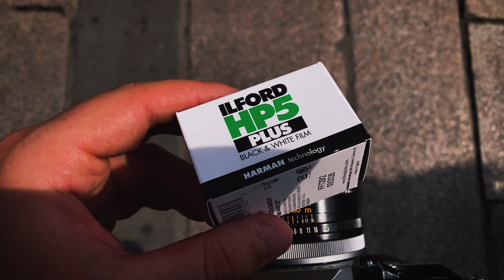B&W Film Photography: Exploring the Duomo of Milan / Canon FTB QL + Ilford HP5 / Italy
Hey,

LOCATION:
Milan, Lombardy, Italy

DATE:
June, 2022

PHOTOGRAPHY CAMERA SETUP:
Canon FTB QL 50mm f/1.8 + Ilford HP5